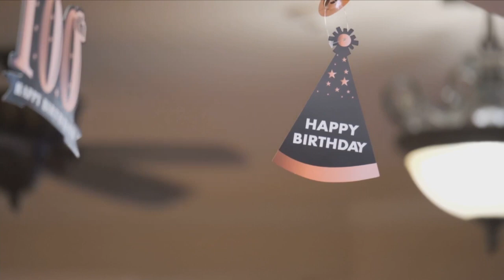GoodDay NWA: Good Day Shoutouts